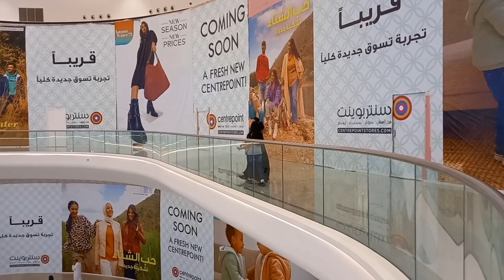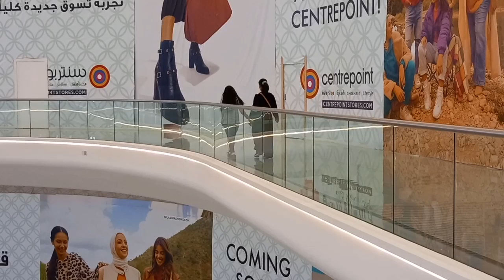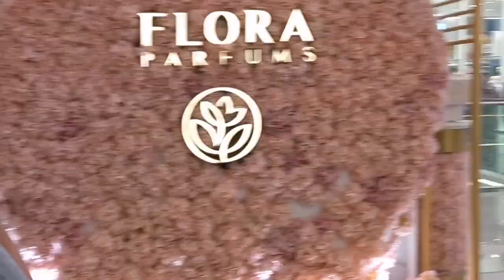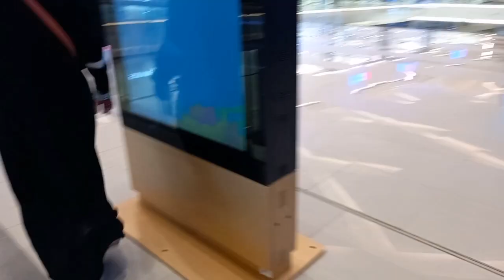THE VIEW /CUTEHANNS